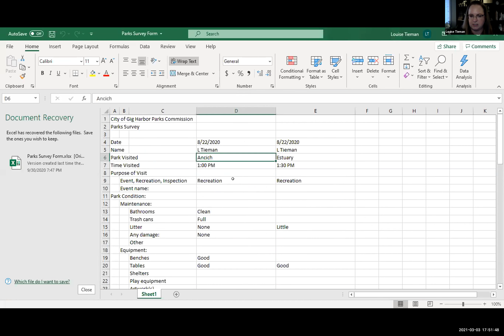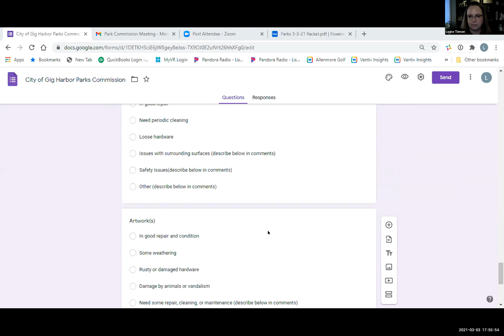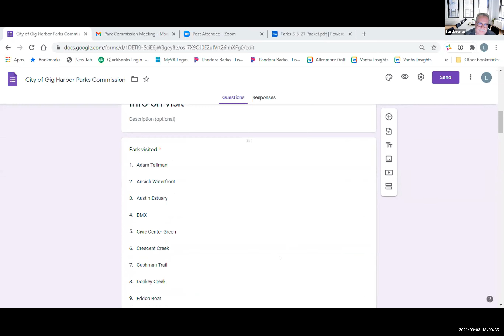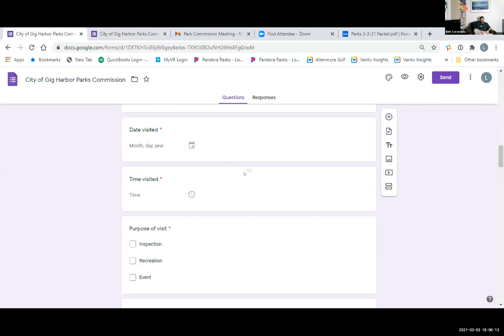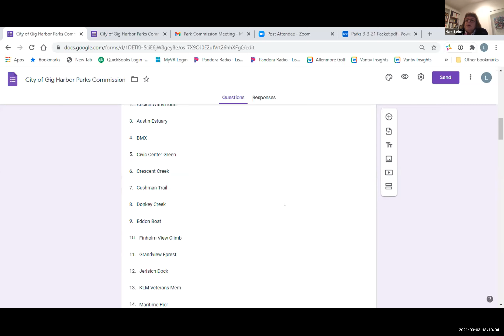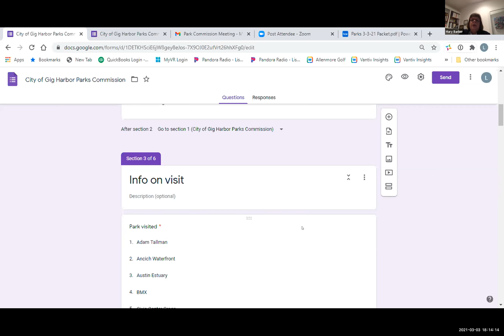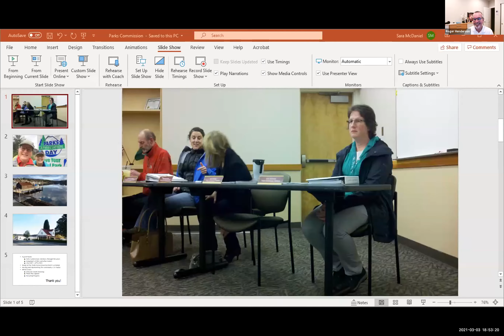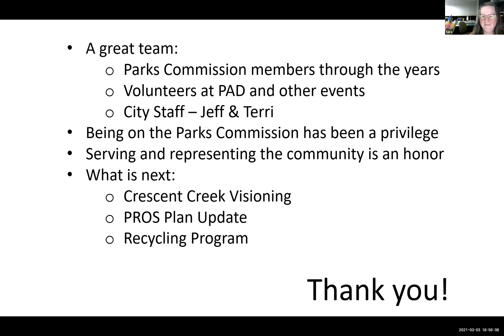Gig Harbor Parks Commission Meeting - March 3, 2021